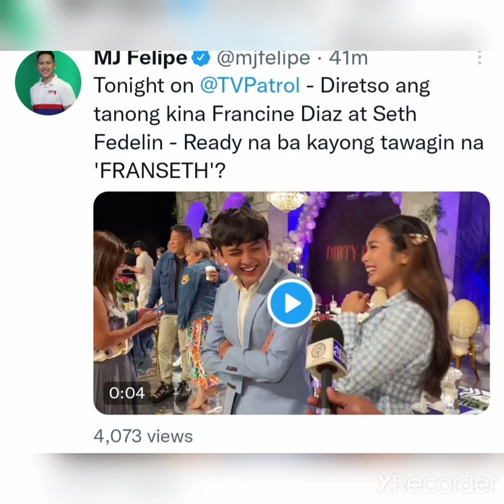Francine Diaz at Seth Fedelin tinanong kung Ready na ba silang tawaging FranSeth